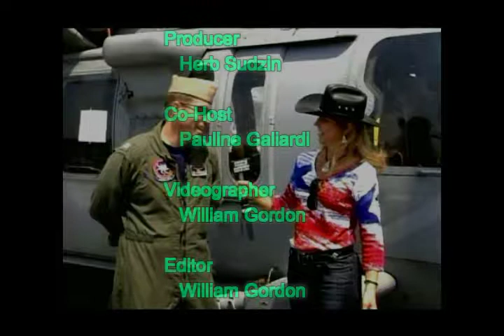Fleetweek New York City 2009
Herb and Pauline board the USS Hiroshima. The Navy and Marines get together in New York City on Memorial day weekend. We tour this amazzzing air craft carrier. Take this tour with us and you will learn a lot. Verry educational and interesting show.